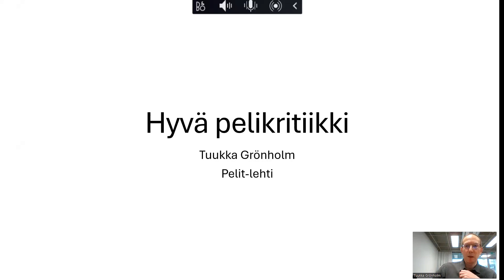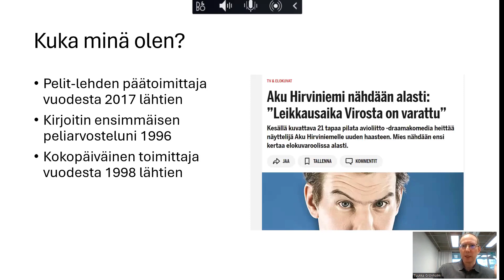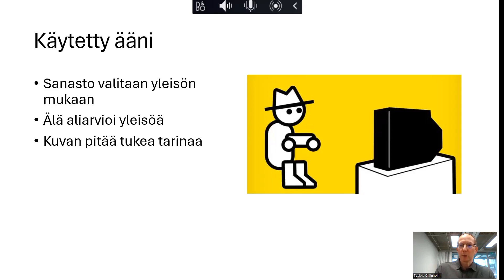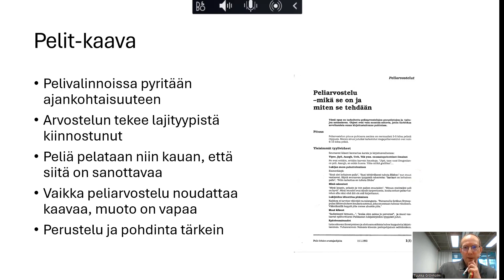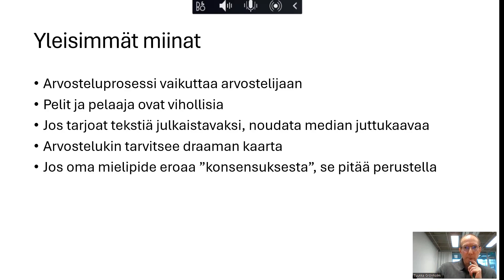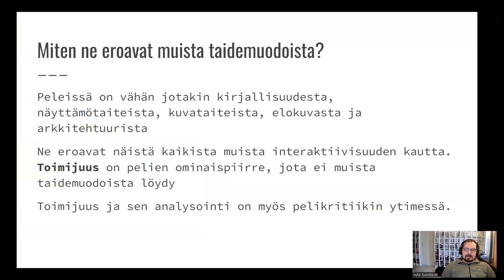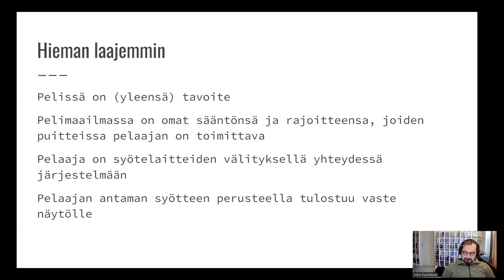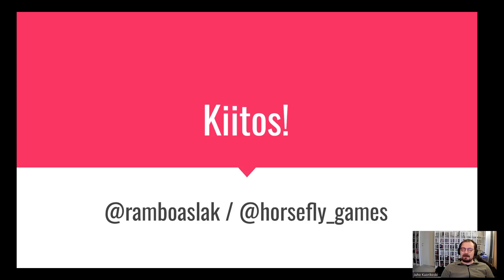Verkkokoulutus pelikritiikistä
Suomen arvostelijain liitto ry, SARV järjesti toivotun verkkokoulutussarjan kritiikin uusista tavoista. Kevään toisen koulutuksen aiheena oli pelikritiikki.

SARVin pelikritiikkikoulutuksessa perehdyttiin peleihin ja niistä kirjoittamiseen. Videopelien vaikutus näkyy nykyään monissa eri taidemuodoissa, ja niihin viitataan aina vain useammin. Koulutuksessa oli kaksi alustusta eri näkökulmista: Pelit-lehden päätoimittaja Tuukka Grönholm kävi läpi sitä, millainen on hyvä pelikritiikki ja mitä siinä tulee ottaa huomioon. Pelinkehittäjä, kriitikko ja pelien historiasta kirjoittanut vapaa toimittaja Juho Kuorikoski kertoi mitä ei-pelejä pelaavan kriitikon tulisi tietää peleistä, pelien kerrontatavoista ja traditioista. Koulutuksen juonsi ja loppukeskustelun veti kriitikko Aleksi Kuutio.

Zoom-verkkokoulutuksessa osallistujia vastassa olivat teknisenä hostina toimiva Petteri Enroth sekä toiminnanjohtaja Riikka Laczak. Tallenteesta vastasi Jonni Pantzar.

Koulutus sopii kaikille peleistä ja kritiikistä kiinnostuneille. Koulutus oli maksuton ja kaikille avoin.